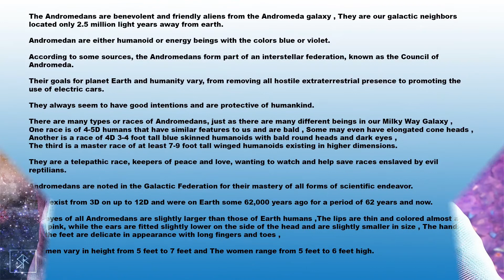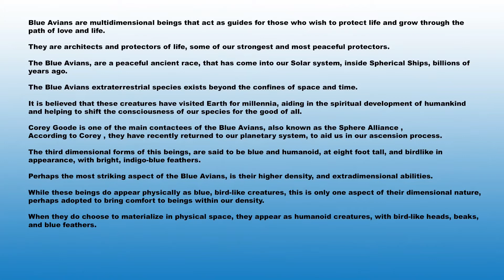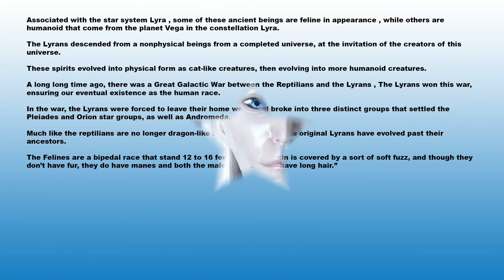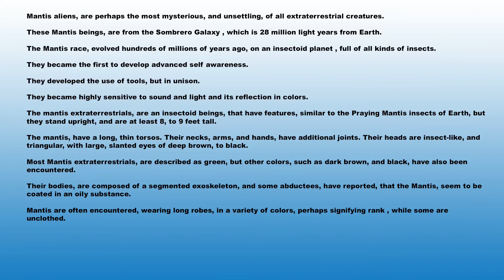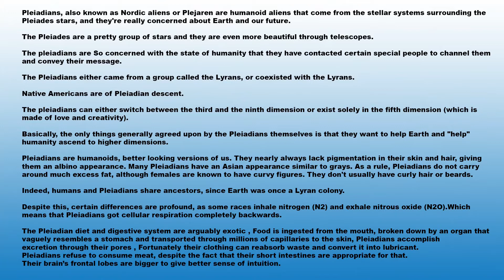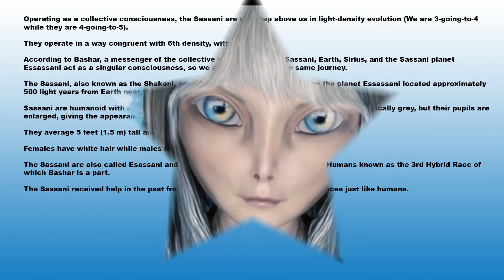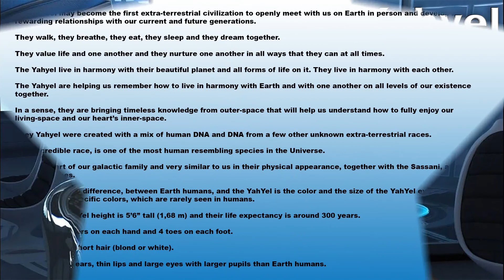Alien Races Explained !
A Run Down of The Main Extra Terrestrial Races in Our Galaxy and Beyond